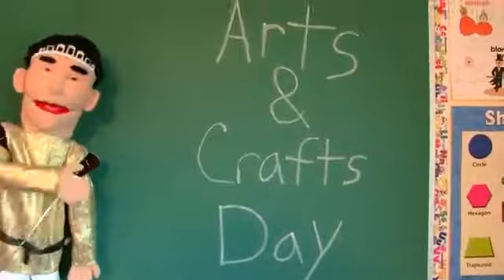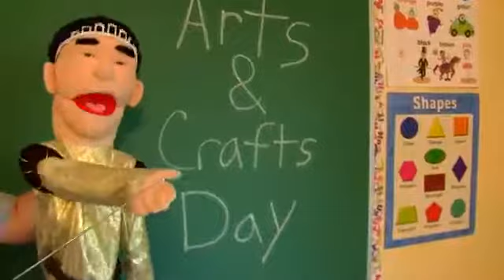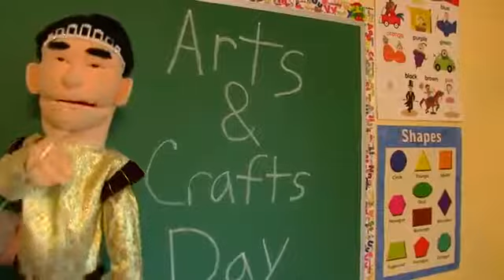SML Movie: Jeffys Magical Pencil